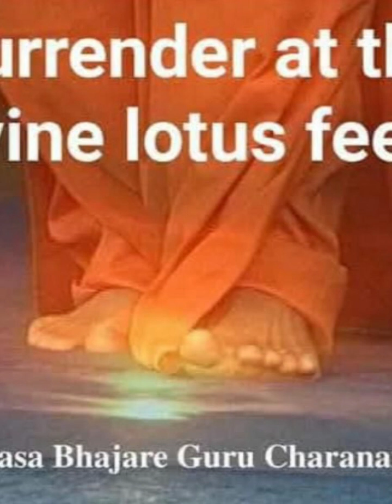Sathya Sai Pancharathnam || Lyrics - Smt Salsala S Menon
Singer - Smt Padma Kumari M S